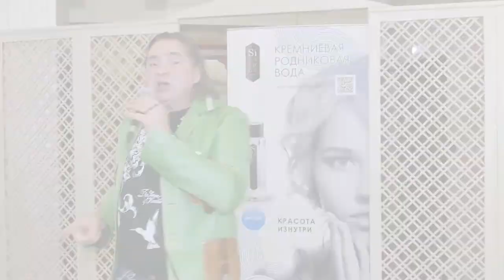"Оставим детям зеленую планету" благотворительная акция посадка Кедра - звезды эстрады.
Музыка для души,русская музыка 2021 хиты 2021,эти песни ищут все,